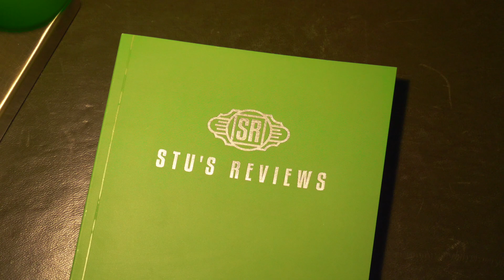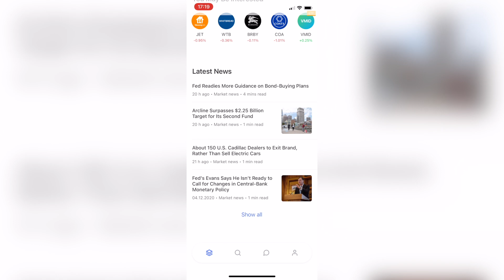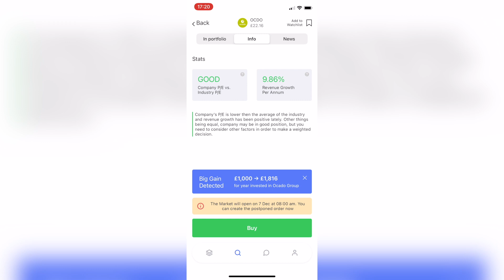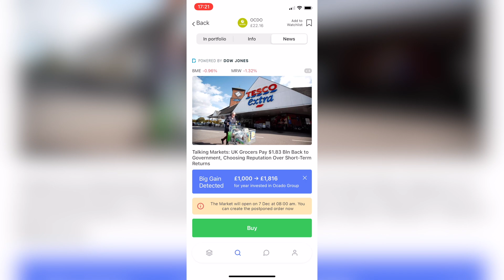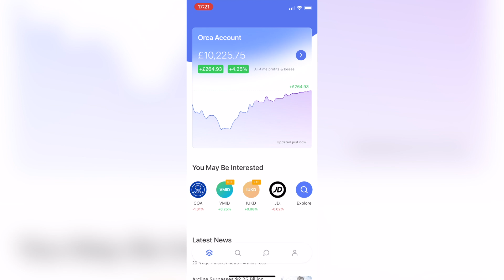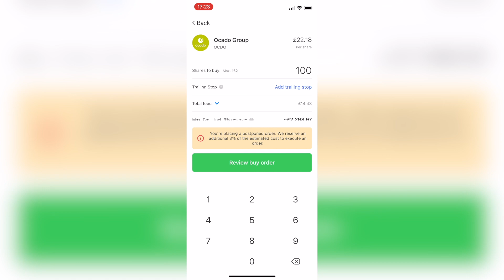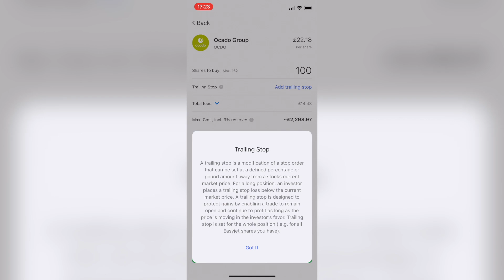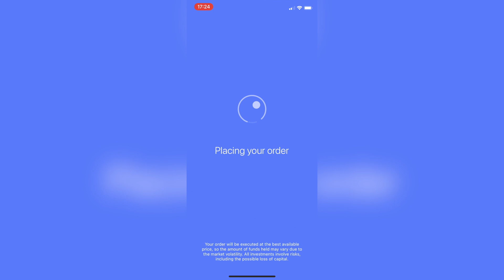Orca Review - Investing Made Simple!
Welcome back to Stu’s Reviews! Today im back with another piece of fintech content, and this time an investment app that is in its infancy - ORCA!

All the kit we use to film Stu’s Reviews, from cameras to drones. Also, a selection of my current favourite tech and recommendations (Including my favourite whisky)!

I save a huge amount of money on tech and gadgets by using Honey, a plugin that automatically applies the best voucher code discount it can find on the web to items in your basket on most websites, so download it at the link above and give it a go!

Super useful if you're a content creator! Go and check it out!